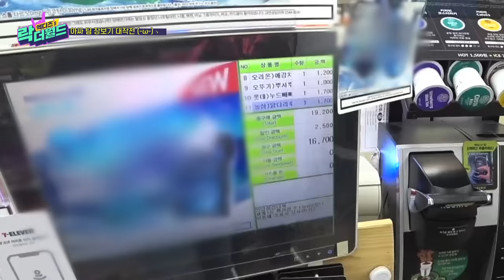[XH's Rock The World] Ep.22 In My Rock University Days..☕ Butterfly Effect Department's MT Begins🦋